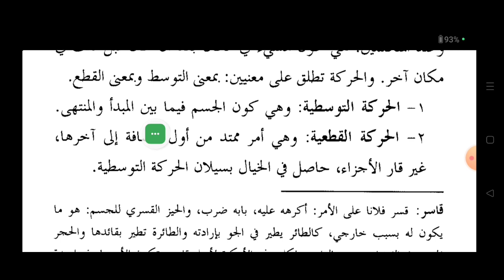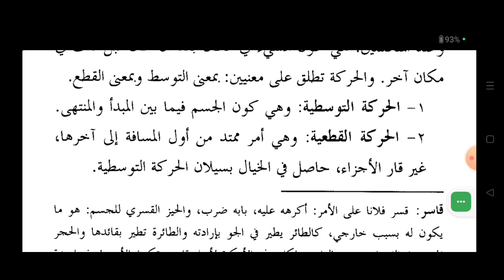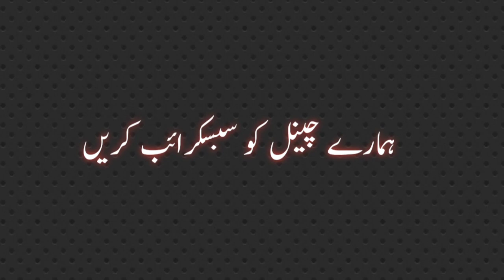MBADIUL PHALSPHA (مبادئ الفلسفة) LESSON NO :22